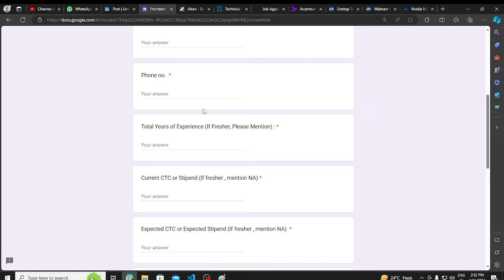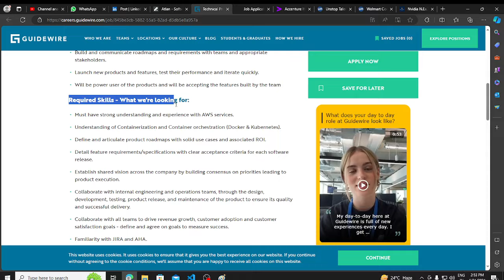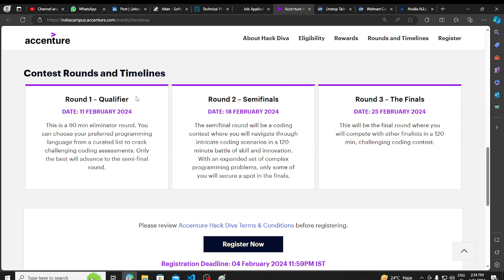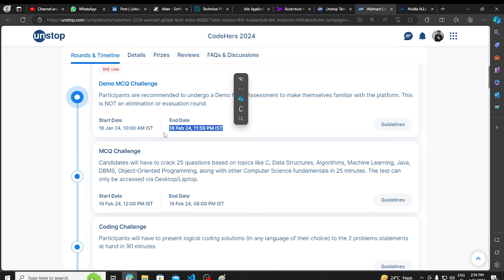Direct Hirings | OFF Campus Jobs | 2024 Batch | 2023 Batch | Park+ , Atlan Hiring Freshers | Apply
Description Videos

2023 Batch Jobs
2024 jobs
2024 batch hiring
2024 IT Jobs